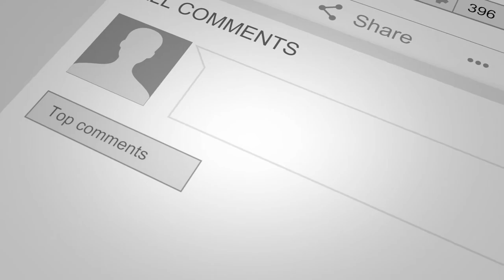O Come All Ye Faithful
A popular Christmas carol!